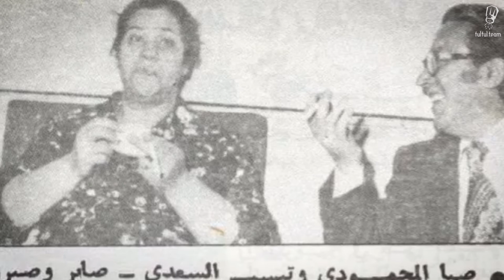أول محتوى سوري إذاعي | علامات ترقيم مع أحمد | الحلقة الرابعة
ايمت بدأت الإذاعة بسوريا ؟
كيف كان شكل أول محتوى سوري مسموع ؟
 مين هنن الأوائل بصناعة الإذاعة محليا ؟
 كيف صارت فيروز جزء من صباح كل يوم ؟
 مين هو أبو رشدي  ؟؟
كانت البداية من يوم 3/2/1947 بلشت إذاعة دمشق إرسالها مع هي الموسيقا الساحرة لأمير البزق " محمد_عبد_الكريم " و اللي بتقول روايات أنو الملك_فيصل أصدر فرمان رسمي بمنحو هاللقب بعد ما سمع عزفو بإحدى الأمسيات ببغداد

فحسب إحصائية صدرت عام 2015 توجد 51 ألف محطة إذاعية في العالم , و هي المحطات دخلت أكثر من 75 % من البيوت في الدول النامية و بتوصل لأكثر من 70 % من سكان العالم عبر هواتفن المحمولة

بلشت إذاعة دمشق بثها بصوت الأمير (يحيى الشهابي ) بجملة (هنا دمشق ) صارت هي الجملة علامة فارقة بتاريخ الإذاعة السورية و كأنها هاشتاغ أو ترنيد مسموع بعرف أنو بعدو رح تبلش تسمع برامجك المفضلة أو تعرف شو رح يصير بتمثيلة مبارح .

تعتبر إذاعة دمشق مركز انطلاق لكتير من نجوم الغناء بالعالم العربي , فهي دعمت المواهب الفنية اللي كانت شابة بوقتها و سجلتلا أغاني , بالتعاون مع معهد الموسيقا الشرقية اللي أقامتو بنفسها و أيضا الفرق اللي كانت ملحقة بالإذاعة و هنن فرقة الغناء الشعبي و فرقة الغناء الكلاسيكي اللي واكبت أعمال العمالقة مثل عبد الحليم و وديع الصافي و نجاح سلام و سعاد محمد و معن دندشي و فتى دمشق .

أما التمثيلة الإذاعية الأشهر فهي ( حكم العدالة ) و اللي مازالت تبث بشكل أسبوعي إلى الأن بشخصياتها ذاتن ,المساعد جميل و الرائد هشام . و استمر المحامي هائل اليوسفي بالإشراف على البرنامج اللي بيستند لملفات حقيقية من القضاء السوري و اللي تجاوز عمرو الأربعين سنة .

مرّ بإذاعة دمشق كتير  من المذيعين السوريين و العرب  مثل صلاح دهني في برنامجو  عن السينما، وسعيد الجزائري في برنامجو "أدب وأدباء"، والشاعر عبد الكريم الكرمي (أبو سلمى) الذي قدم برنامجا للأطفال في الستنيات .

في حكاية عن حكمت محسن  مع صديقه اللي كان مراهنو على إفلاسه.
الصديق بقلو :  - كلما خلص شهر رمضان بقول خلص، أبو رشدي بده يفلس، من وين بقى بده يجيب حكايات جديدة؟
فبرد عليه حكمت: طوال ما أبو رشدي قاعد في دكانه، وعم يشوف الناس رايحين جايين، بيبقى عم يكتب، وإذا شي يوم تطلع وما شاف ناس رايحين جايين، نعم، بيفلس!

بعد ال 2000 بلشت الإذاعات بسوريا يزيد عددها , و تدخل كل البيوت و تكون شريك أساسي بكل رحلاتنا بالمواصلات العامة و الخاصة , و على رغم من انحدار المستوى عن ما كان عليه قبلا و يمكن لازم نعزي هدا شي لمحاولة صناع المحتوى الإذاعي  بمواكبة تطورات الألفية الجديدة , إلا أنو ظهر مجموعة من الإذاعات صاحبة المشروع الإذاعي الخالص , و بعدها بتبث لهلء , و منها إذاعة شام إف أم اللي بتشرف و بتقدم فيها كتير برامج السيدة هيام حموي , و المدينة أف إم اللي قدمت نموذج للمقدم الإذاعي الشاب متل باسل محرز .
فكرة الحلقة اجت , من لما سمعنا كتير منكن أنو هدا أول محتوى سوري بيحكي عن هدا الموضوع , هدا أول محتوى سوري بيحترمنا كشباب , لهيك كان علينا مسؤولية نروح برحلة بحث و أنتو معنا نحو شكل المحتوى السوري اللي كان ملهم و جبار بوقتو , و اللي رح يضل مهم و ملهم لالنا , نحن الجيل اللي اجى بعدو .
لهيك لازم نضل نعمل متل ما بقلكن عطول .
بحثوا , اطلعوا , تعلموا .
كنت معكن أنا أحمد و هدا برنامج علامات الترقيم .